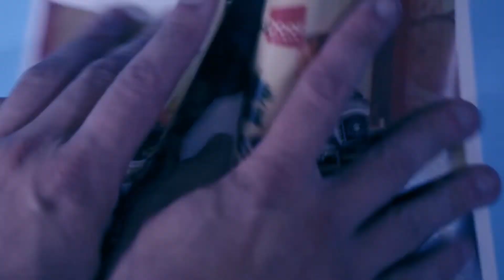FIRST TIME BUYER EXPLAINED❓ HOW TO BUY YOUR FIRST HOME 🏡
Have you wondered how buying a house works? Are you a first time buyer? This video will explain all!

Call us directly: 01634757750